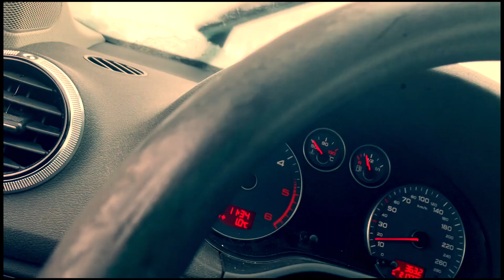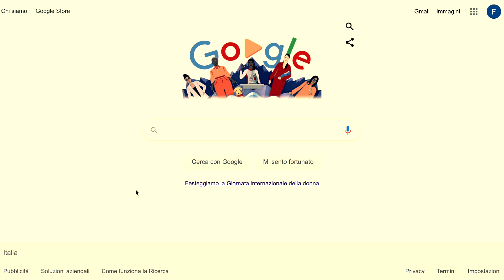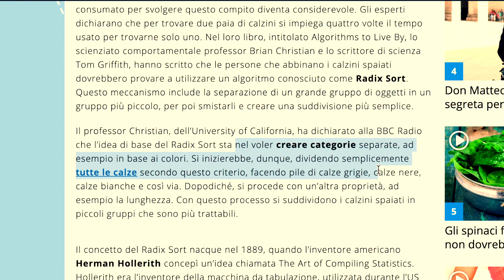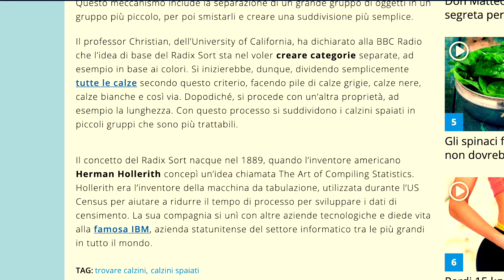EP 3-I CALZINI SPAIATI //qui la soluzione definitiva//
In questo video realizzato nei primi giorni di quarantena affrontiamo un problema universale: i calzini spaiati.🧦
Noi abbiamo la soluzione, garantita al 100%, che vi libererà una volta e per tutte.
Scoprirete il nostro approccio minimalista alla gestione dei calzettini, ma vi avvertiamo, il metodo dovrà essere seguito passo passo o non funzionerà: provatelo e fateci sapere cosa ne pensate.

e sulle pagine dei nostri mille progetti sparse per il web.